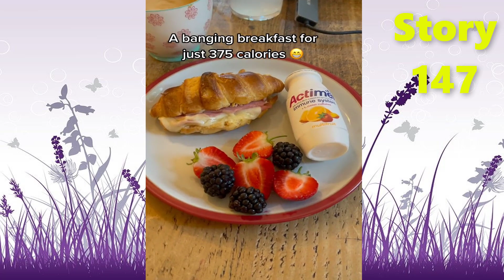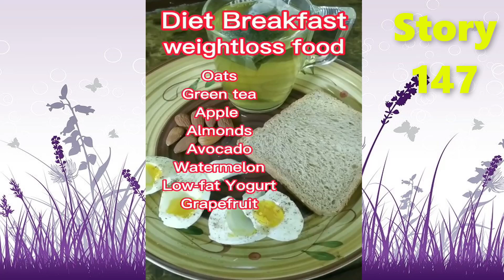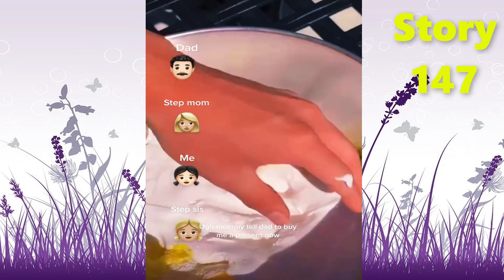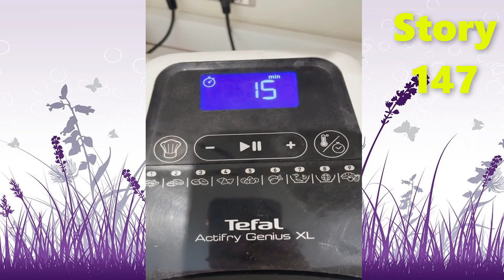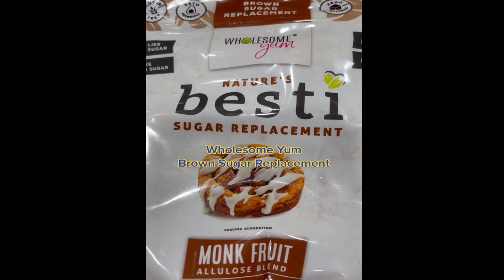Recipes For Lazy People's Food 🌈 Storytime Tiktok Compilation #147